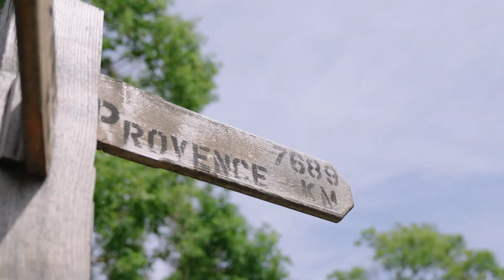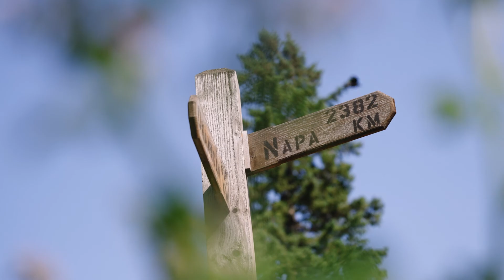Minimony Garden Celebration at Rouge Restaurant in Calgary, Alberta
After having to postpone their large wedding celebration twice, our bride and groom decided to celebrate their legal union with an intimate wedding in the beautiful private gardens at Rouge Restaurant in Calgary. They enjoyed good times, great food and music with their closest family and bridal party.
It was a pleasure to film their upbeat minimony party and we look forward to filming the large celebration in Jasper in 2022.